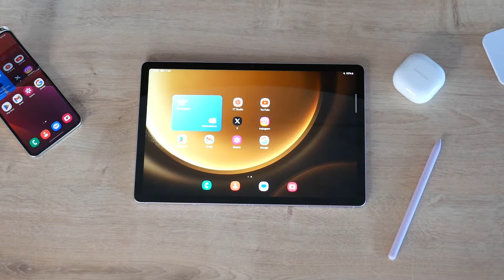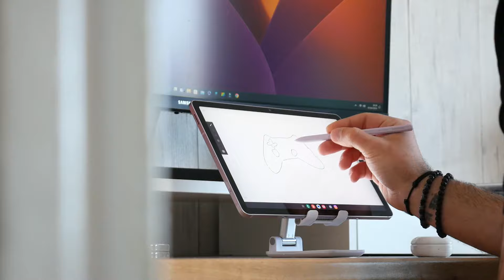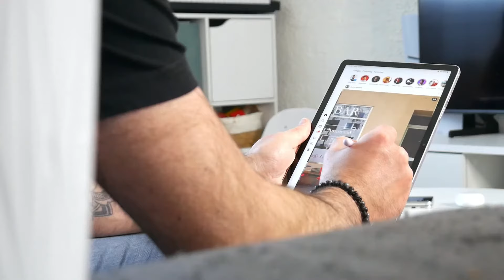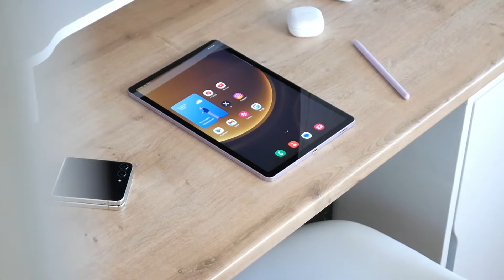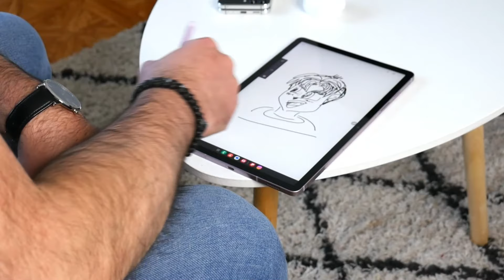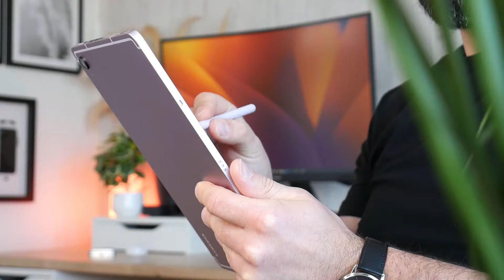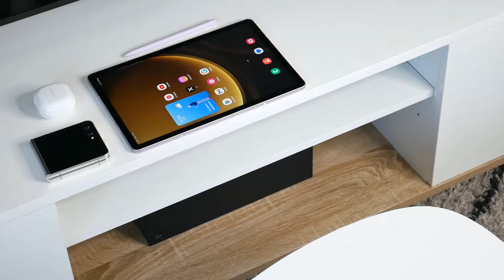La GALAXY TAB S9 FE est une EXCELLENTE TABLETTE ! - TEST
La Samsung Galaxy Tab S9 FE est tout simplement excellente !
📱 Caractéristiques
Ecran : 10.9″ - 90 Hz
SoC : Exynos 1380
Stockage : 128 Go - 256 Go
Micro SD : Oui
RAM : 8 Go
Certification : IP68
Connectivité : Bluetooth v5.3 - Wi-Fi - 5G
Localisation : GPS, Glonass, Beidou, Galileo, QZSS
Logiciel : One UI 6 - Android 14
Camera principale : 8 MP
Camera frontale : 12 MP
Batterie : 8000 mAh - 45 Watts